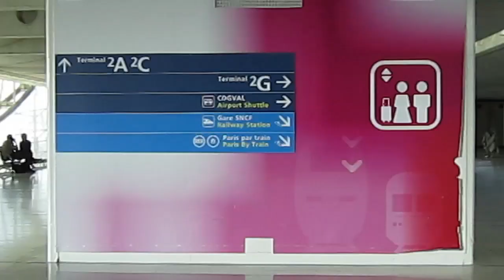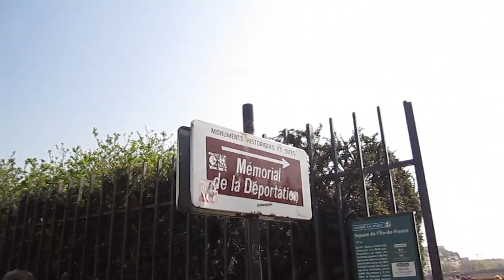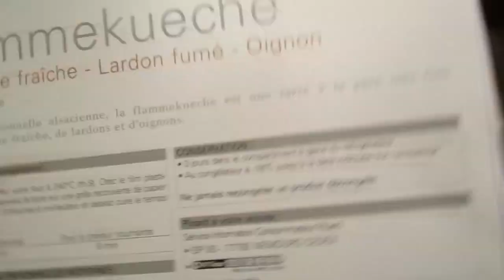Doing lines at Notre Dame ;)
Crocs contest winners Congrats :D